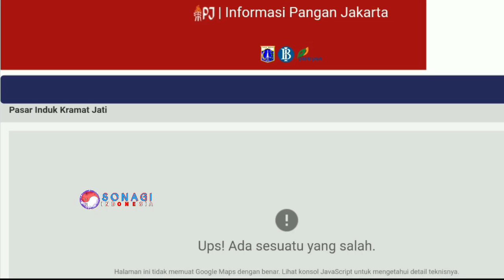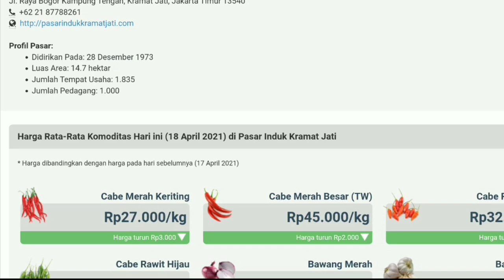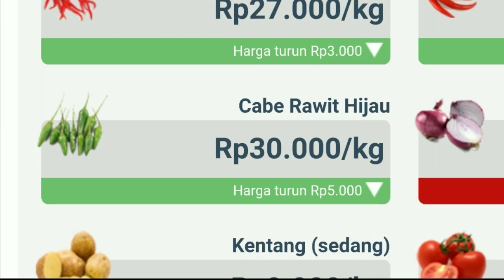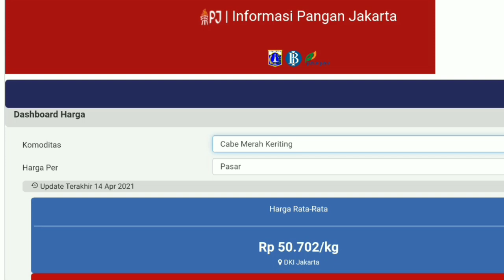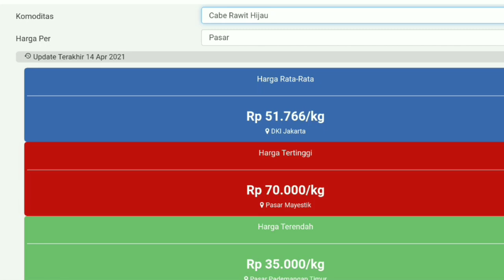harga cabe hari ini 19 April 2021 | info harga cabai rawit merah hari ini di jawa timur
Info  Harga cabai merah besar hari ini 19 april 2021 | harga cabai rawit merah hari ini di pasar cabe pare kediri JAWA TIMUR.
Cek Harga cabai merah keriting hari ini 19 April 2021 | info harga cabai merah keriting sekarang di pasar cabe binangun blitar JAWA TIMUR.
Harga cabai rawit merah hari ini 19 April 2021 | info harga cabai merah besar saat ini di pasar cabe surabaya JAWA TIMUR.

SONAGI INDONESIA
KepreeTani

KepreeTube
KepreeTraveller
KepreeTaubat
KepreeTeam
KepreeTour
KepreeTernak
KepreetIn